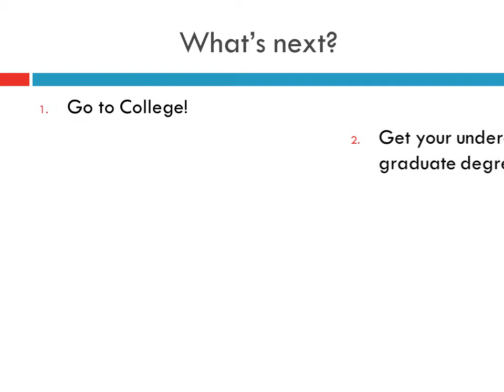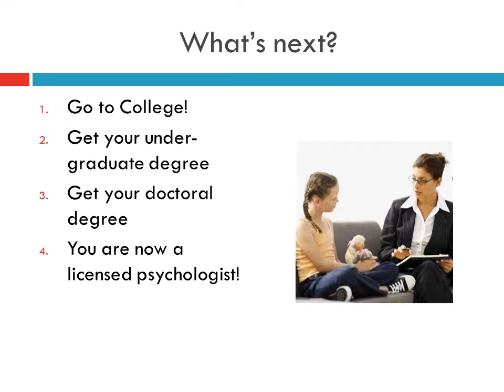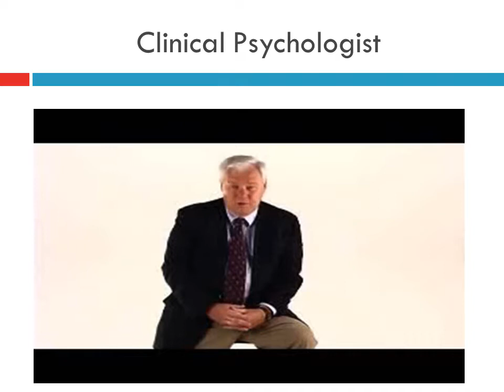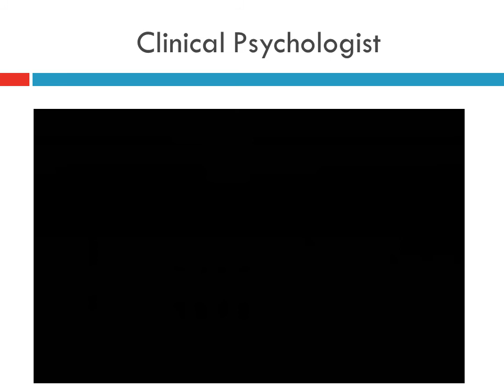Becoming a Psychologist by Karime Solano